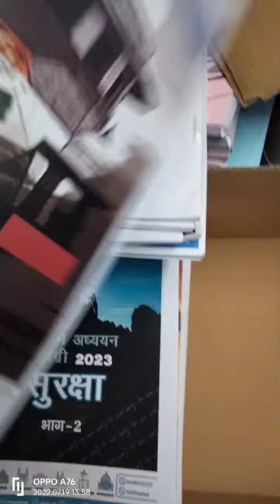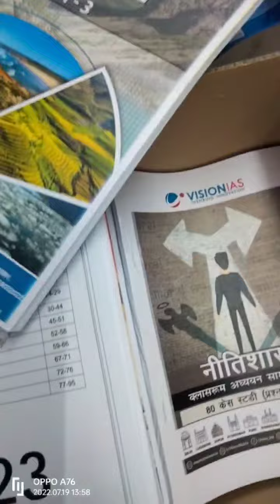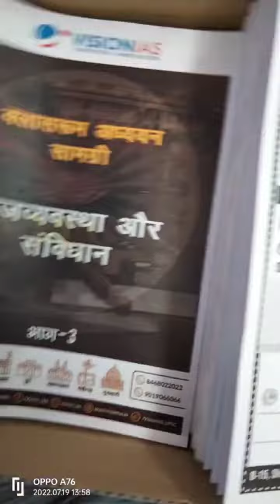December 1, 2022